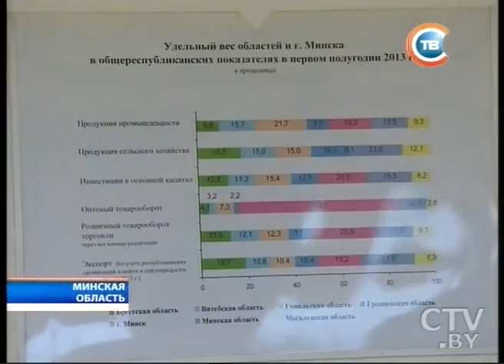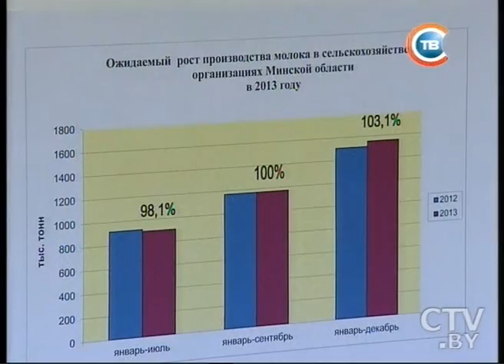CTV.BY: Новости "24 часа" 2 августа 2013 года за 19.30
Белорусские фармацевты завершают испытания новых лекарственных препаратов для лечения онкозаболеваний
Парадоксы в проблемах строительства: сегодня можно строить дешевое жилье при участии домостроительных комбинатов, но они загружены лишь на 83%
Генпрокуратура Беларуси проведет анализ недочетов в работе по борьбе с коррупционными преступлениями
Президенту Израиля Шимону Пересу 2 августа исполняется 90 лет
Парад мотоциклистов в костюмах и вечерних платьях прошел в Минске
США не стали скрывать «крайнего разочарования» тем, что Россия предоставила Сноудену убежище